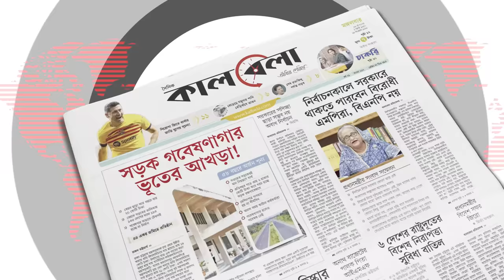কেয়া পায়েলকে দেখে উত্তেজিত গাজীপুরের যুবক! | Keya Akter Payel | Gazipur | Kalbela